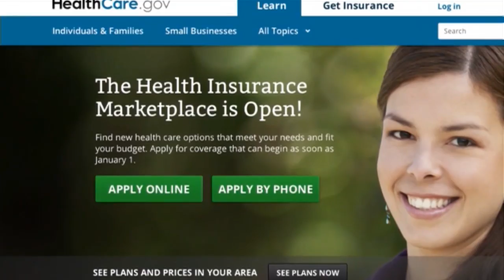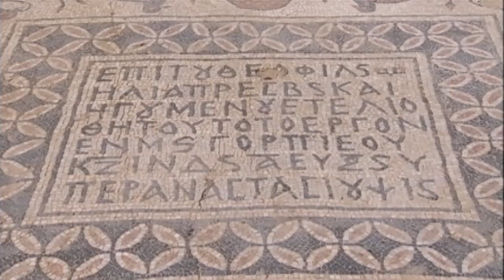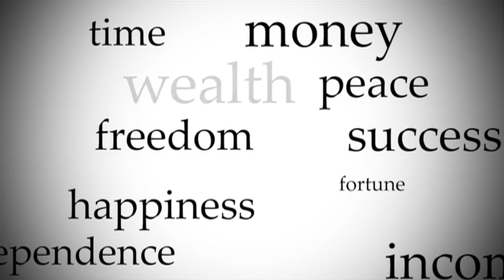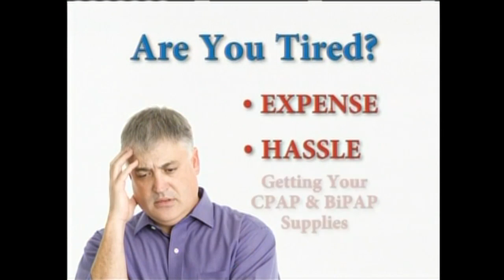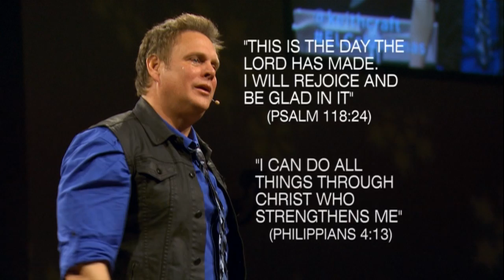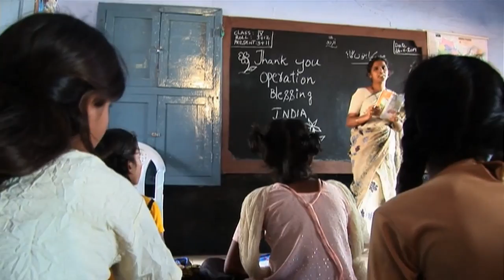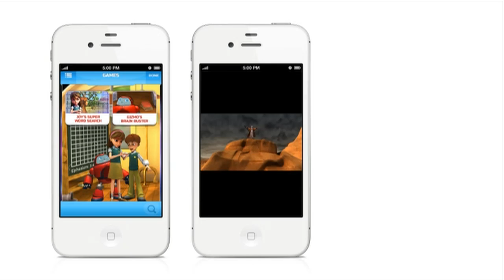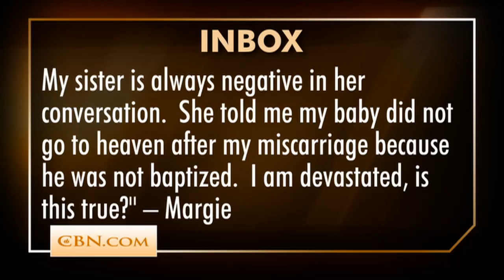CBN News Today : April 2, 2014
On CBN News Today, April 2: Deadly 8.2 earthquake displaces thousands in Chile; Congress sends Obama $1B Ukraine loan package; Receding flood waters help mudslide search crews; and more.